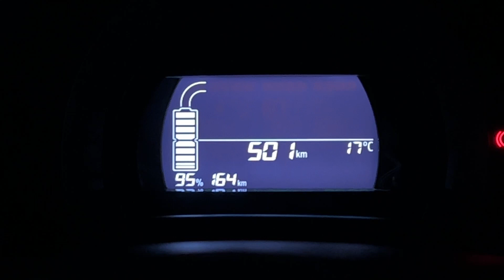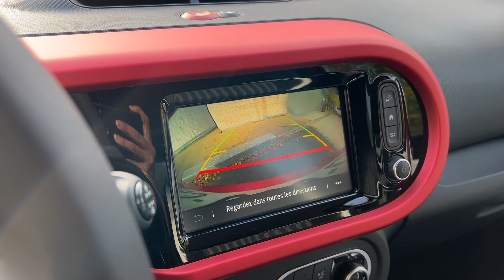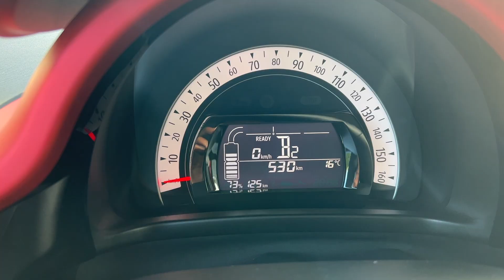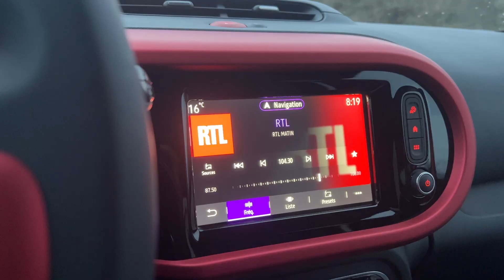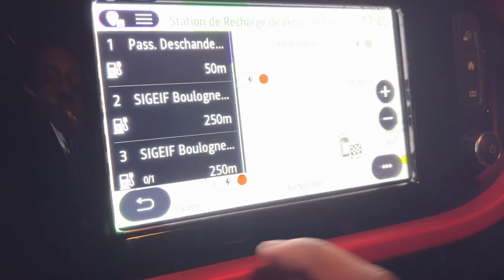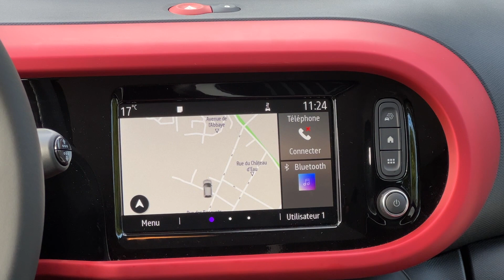Essai I Renault Twingo ZE 100% Electrique I Reine des villes, uniquement.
La Twingo ZE ou la version totalement électrique de la Twingo 3.
Après 2 jours d’utilisation, il y a des choses à dire sur la reine des villes.